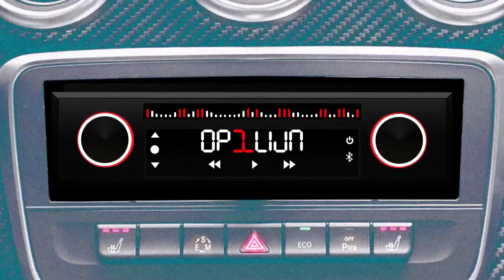OP1LIJN MET MARIO CASH #27 | ''MINIMAAL 16 JAAR VAN MIJN LEVEN WAS IN JAIL!''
Bij OP1LIJN zoom ik samen met de artiesten in op hun lyrics. Wat is het verhaal erachter, kan het echt en hoe letterlijk moet de tekst genomen worden? Vragen die allemaal beantwoord worden in deze show om zodoende OP1LIJN te komen met de artiest(en)! Deze keer met MARIO CASH!

Op dit kanaal vind je behalve mijn kenmerkende '10 dingen' filmpjes, Jantje Bijdehandje, WATWEETJIJ?! nog veel meer. onzin.
Wel grappige onzin, hoop ik. Elke Maandag, Woensdag, Vrijdag en Zondag om 17:00.